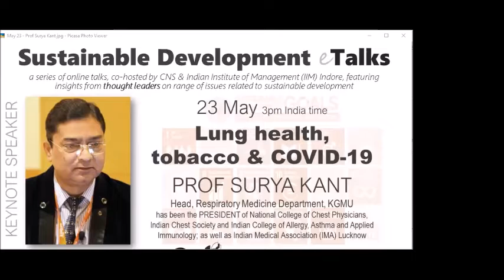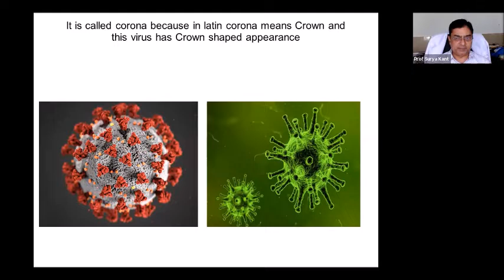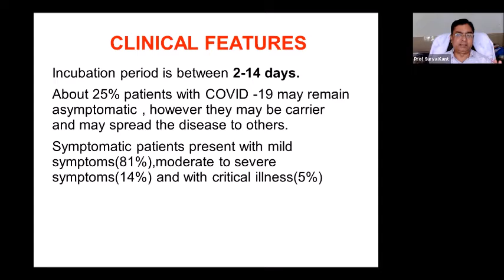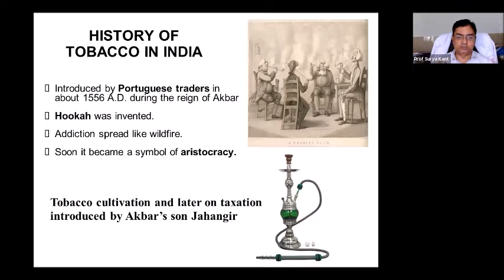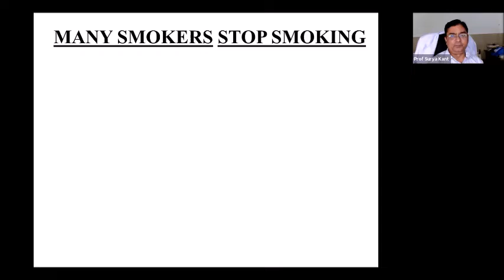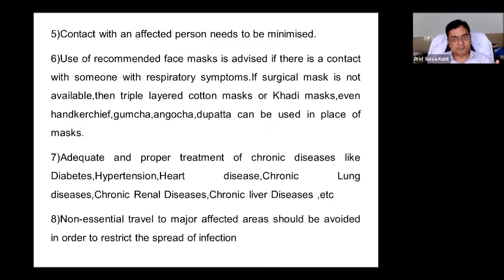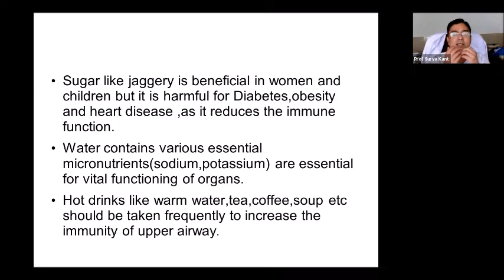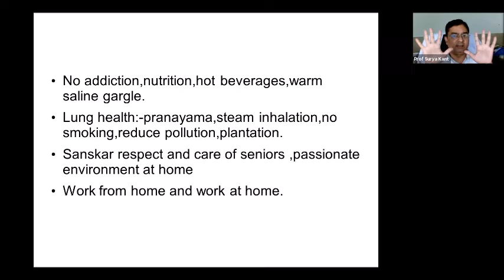Lung health, tobacco and COVID-19 pandemic | SDGtalks | Prof Surya Kant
Professor (Dr) Surya Kant, was a keynote speaker on 23rd May 2020 for the ongoing Sustainable Development e-Talks (SDGtalks) series, co-hosted by CNS and Indian Institute of Management (IIM) Indore. He spoke on "Lung health, tobacco and COVID-19".

Prof Surya Kant has been the national President of all three key professional associations of lung health experts: National College of Chest Physicians, Indian Chest Society and Indian College of Allergy, Asthma and Applied Immunology. He is the Professor and Head of Respiratory Medicine Department of King George's Medical University (KGMU) and noted globally-respected voice of reason on tuberculosis (TB), asthma, COPD, endtobacco, air pollution, lung cancer, and other chronic respiratory diseases.